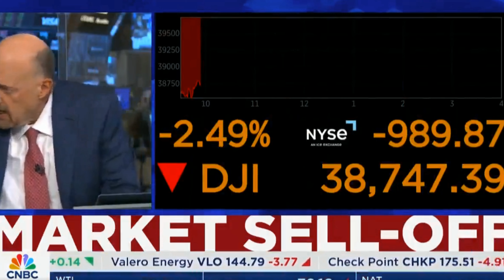Jim Cramer CNBC If you care about your paycheck, you go with Trump Worst trading day for stock mark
Jim Cramer CNBC If you care about your paycheck, you go with Trump. Worst trading day for stock markets in nearly two years, $1 trillion of wealth wiped out. Aug 5, 2024
How's Bidenomics working for you? Joe Biden and Kamala Harris = Deny, Deflect, Lie, and Blame Republicans.